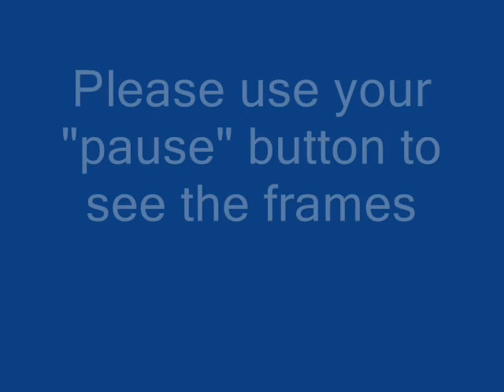Another FARTOON Mini Series!!! YAY!!!!!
Flatchie Poo here with yat another mini series!